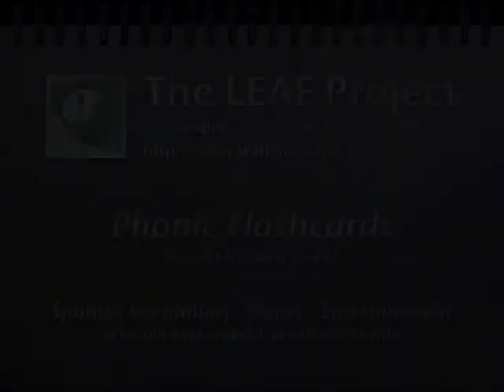LEAF Spanish Phonic Flashcards: Places - Entertainment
FREE Language Lessons & Activities!